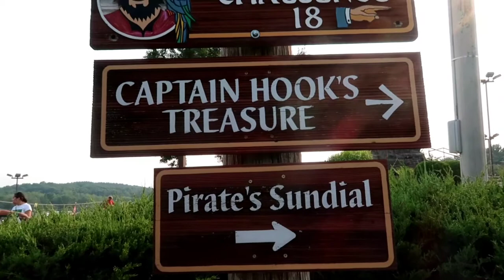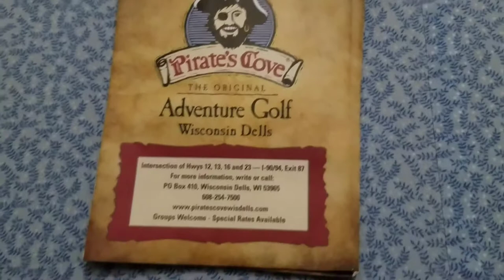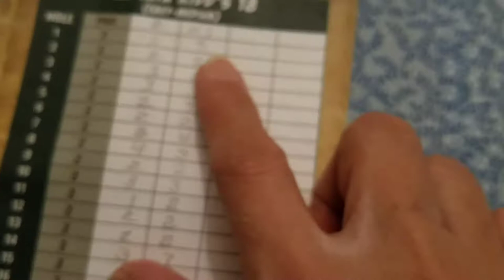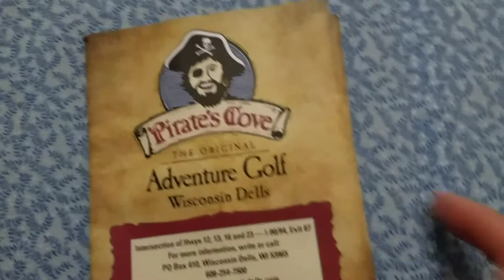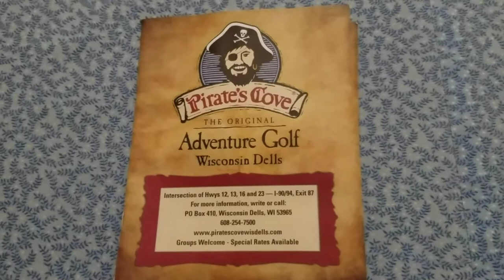Pirate Cove Adventure Golf, Wisconsin Dells| January Joyce